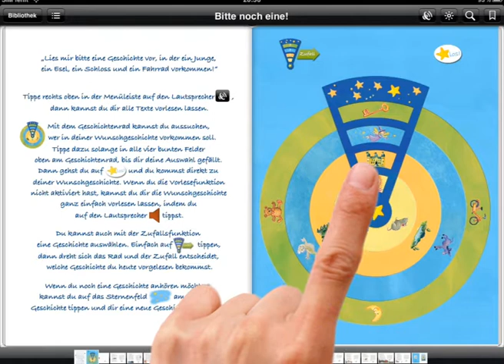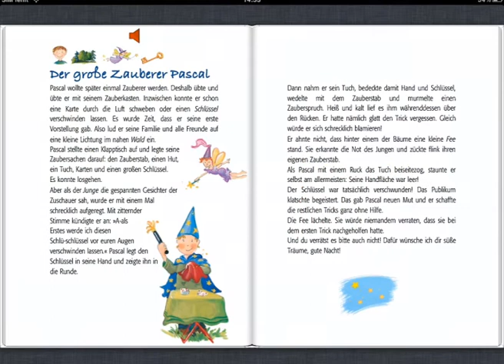Buchtrailer arsEdition - Bitte noch eine! (enhanced E-Book)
Wunschgeschichten zur Guten Nacht
Das Kind kann mit dem Geschichtenrad vier Vignetten auswählen, zu denen es eine Geschichte hören möchte. So darf es sich jeden Abend eine aus über 100 Gute-Nacht-Geschichten wünschen, die vorgelesen wird.
Funktionen:
- Mit animiertem Geschichtenrad
- Einschlafmelodie am Ende jeder Geschichte
- Mit atmosphärischer Untermalung
- Stimmungsvoll illustriert
- Für das Zubettgeh-Ritual
- Alle Texte können mit der Vorlesefunktion vorgelesen werden
- Kinderleichte, intuitive Bedienung